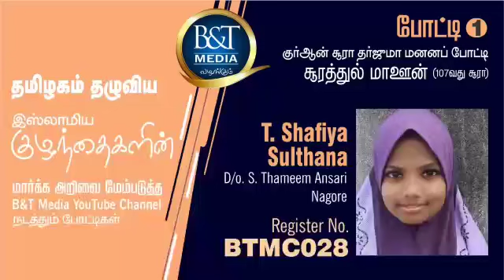தர்ஜூமா மனனப் போட்டி | B&T Media